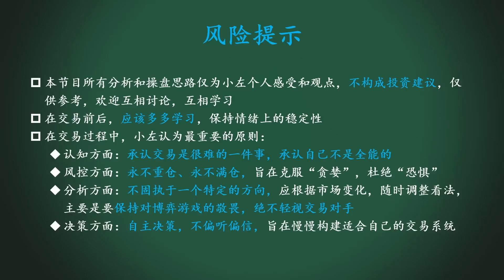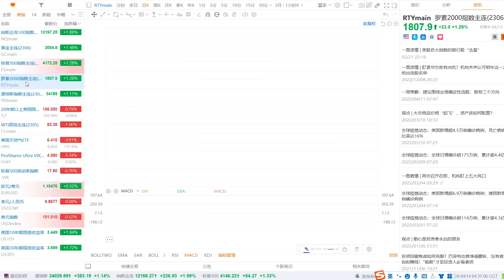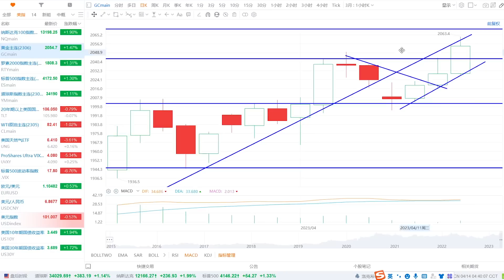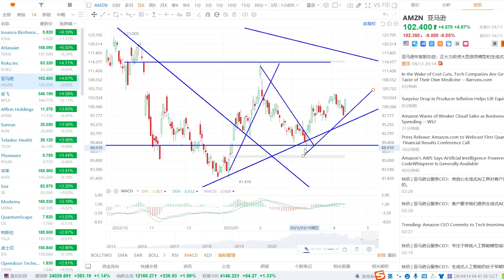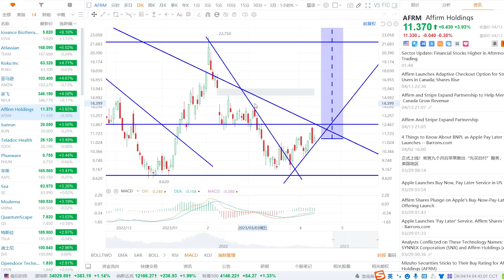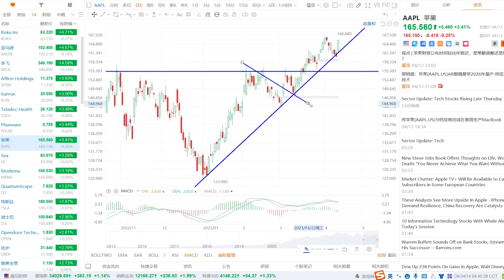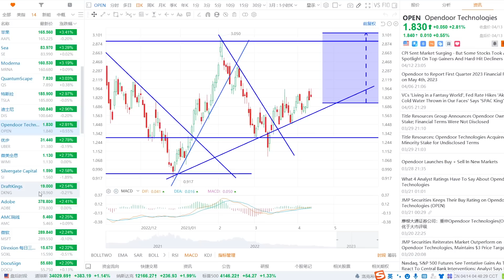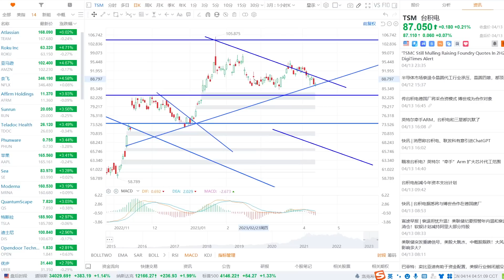美股 多头强势反攻！TSLA继续涨？AAPL、AMZN强势领涨！SP500、NAS100、黄金、原油、ROKU、NFLX、AFRM、TDOC、QS、DIS、OPEN、DKNG、SOXL、TSM